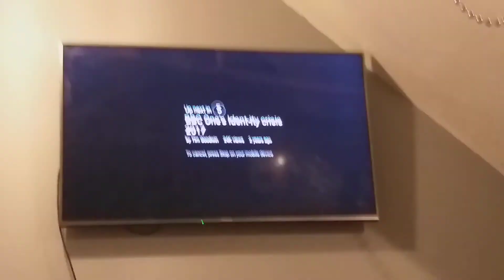BBC One Sea Swimmers Ident.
BBC (Oneness) Ident 2017-Present

Featuring Swimmers Getting Out Of The Sea